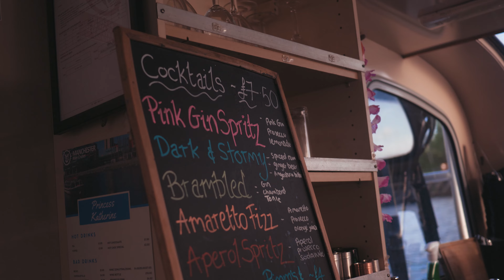Swing & Rat Pack Cruise 2022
Russell Shaun performs on this amazing cruise with your favourite hits from the likes of Sinatra, Dino & Bobby Darin.